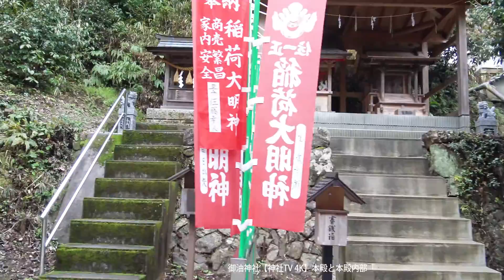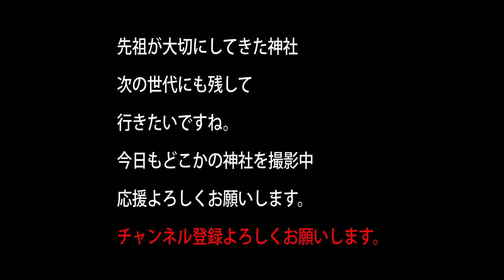御油神社【神社TV 4K】本殿と本殿内部